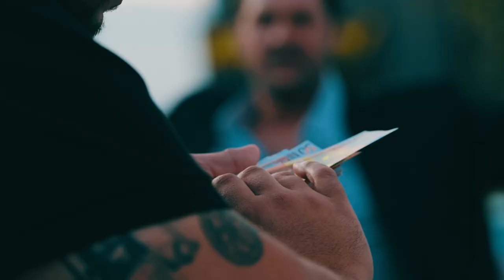Όλα είναι... ΔΡΟΜΟΣ | trailer 2024-25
Μετά την πρώτη άκρως επιτυχημένη χρονιά του το πιο εναλλακτικό street τηλεπαιχνίδι συνεχίζει ακάθεκτο και πάντα καθ’ οδόν.
Με άπειρο γέλιο, δυνατές ατάκες και πολλά πολλά δώρα.
Με ολοκαίνουρια ακόμη πιο τρελά παιχνίδια και ζωηρές αποστολές για τους επίδοξους παίκτες του… Ποιοι είναι αυτοί;;;
Μα φυσικά όλοι εσείς που θα συναντήσουμε στον δρόμο και που θα ανταποκριθείτε στην πρόκληση για μία στάση ανεμελιάς με κέφι και με το αζημίωτο…
Δεν θα μείνετε μόνο με την χαρά του παιχνιδιού…
Χρηματικά έπαθλα και πλούσια δώρα περιμένουν όλους τους νικητές μας.
Να είστε πάντα έτοιμοι γιατί οι επόμενοι παίκτες μας μπορεί να είστε εσείς!!!
“Όλα είναι Δρόμος” με τον Ανδρέα Ζαχαριουδάκη.